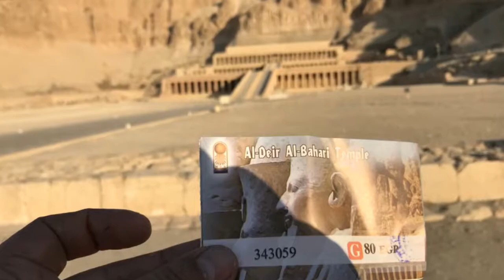Templos de Egipto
Templos en Egipto